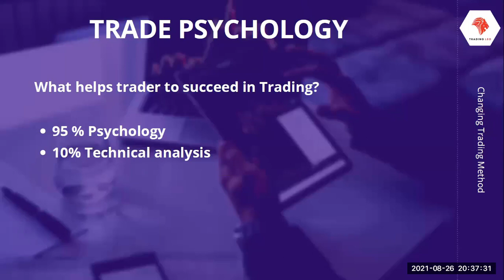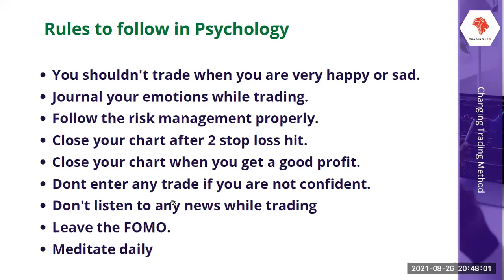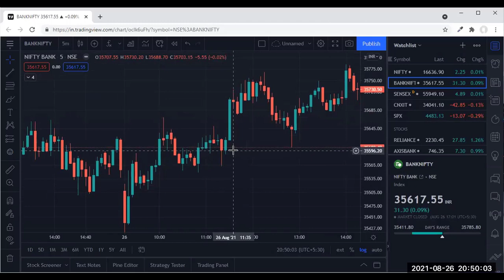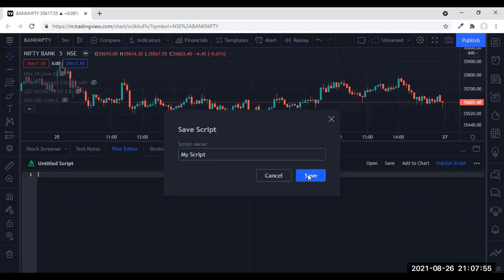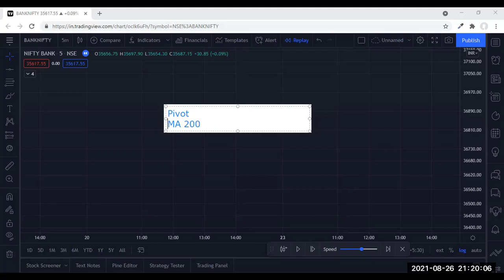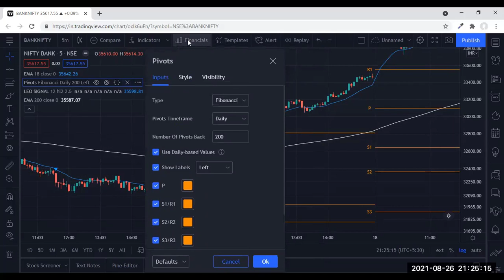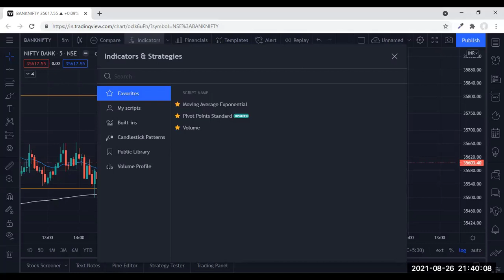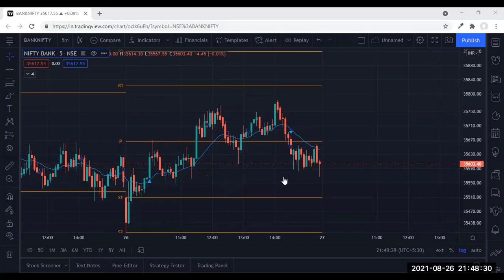Leo Lecture 2